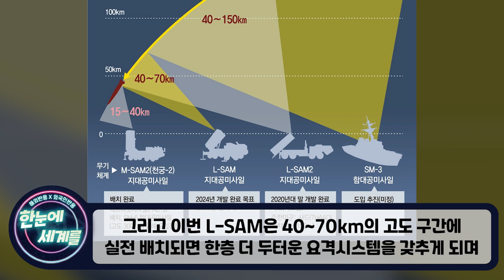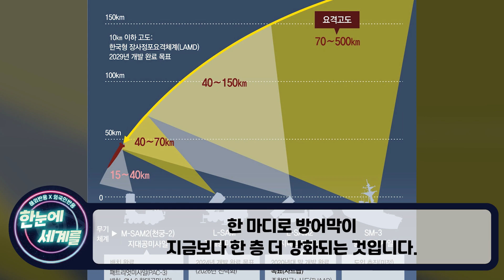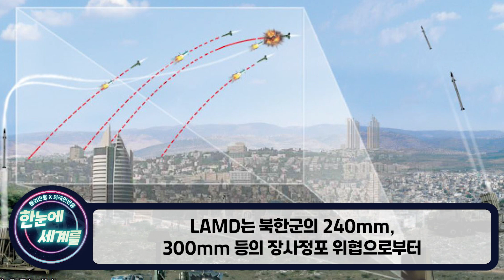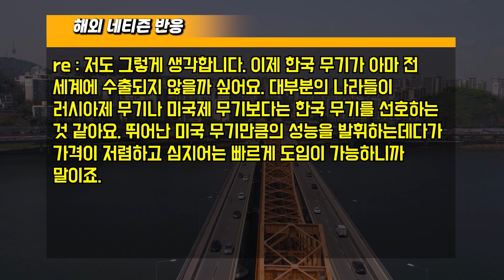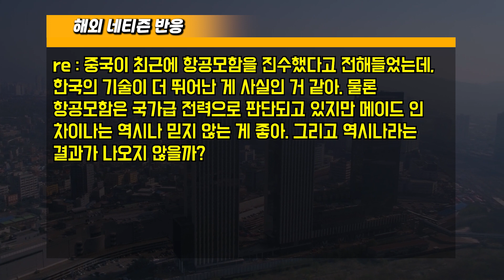[해외반응] "한국이 이걸 진짜 만들었다고?" 한국이 사드까지 만들자 폭발한 해외반응 // "한국 방위산업은 세계 최고 수준"